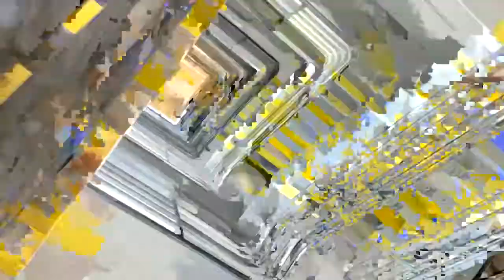Ann Arbor Phone Drop 11 19 2021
Phone drop in Ann Arbor, MI. November 19th, 2021.